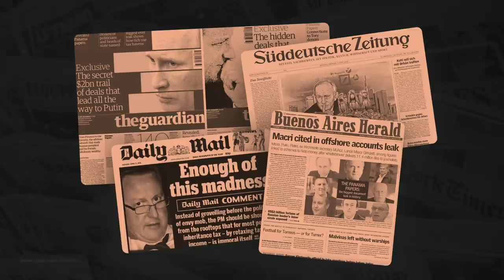The Crime-Fighting Power of Cross-Border Investigative Journalism | Bektour Iskender | TED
Organized crime operates across national borders -- to keep up, investigative journalists need to do the same. TED Fellow Bektour Iskender gives the inside scoop on his efforts to unveil secret, insidious operations in his home country of Kyrgyzstan, and how he worked with a team of journalists to uncover corruption and spark a national movement. He shares three key insights on how global networks of investigative journalists protect the world not just from smugglers and thieves but from dictators and warmongers.

Follow TED!